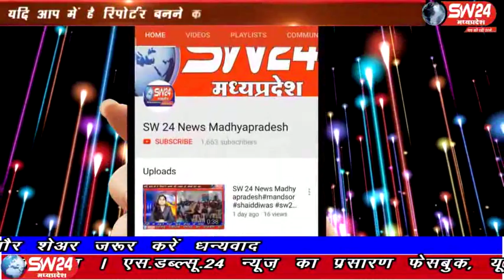sw24news rajgarh, 29.12.2019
मध्यप्रदेश के राजगढ़ जिले में घर वालों से नाराज होकर एक 15 साल की नाबालगि लड़की अपने भाई के पास जाने के लएि नकिली लेकनि वह रास्ते से गायब हो गई राजगढ़ से ओमप्रकाष गुप्ता की रिपोर्ट#sw24news